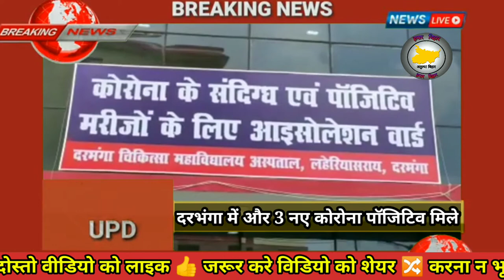दरभंगा में 3 नए कोरोना पॉजिटिव मरीजों के मिलने से जिला में मचा हड़कंप!!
About channel:~
Bihar news